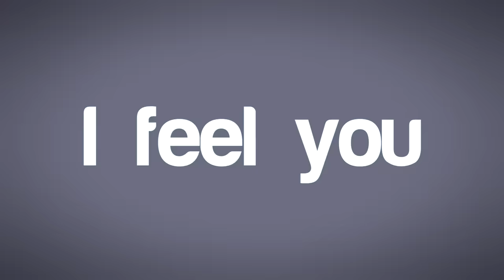「iBishie-Studio」Electric PUBLICᴹᴱᴾ || HAPPY NEW YEARS!!! ♥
PLEASE READ !1

00:00 - 00:07 : XxNejiten4everxX
00:07 - 00:14 : Waifo || Reverse Dipper || Gravity Falls [G]
00:14 - 00:20 : hiinas || Tanaka || Danganronpa [G]
00:20 - 00:26 : Kayira x || Souda || Danganronpa [G]
00:26 - 00:33 : xanmoyux || Gilgamesh || Fate [G]
00:33 - 00:39 : Xiphin || Izuru x Nagito || Danganronpa
00:39 - 00:45 : -Ɓαкα'ѕƊєѕιяє ♂_ || Yurio || Yuri on Ice [G]
00:45 - 00:51 : chlorite || Keith x Lance || Voltron [G]
00:51 - 00:57 : XxKanoHeichouxX || Mikoshiba x Mayu || Gekkan Shoujo
00:57 - 01:03 : xsophia || America (x England) || Hetalia [G]
01:03 - 01:09 : mochi || Accelerator || Toaru Majutsu no Index [G]
01:09 - 01:14 : KaddamiMysu || Kamui || Gintama
01:14 - 01:20 : KaraMelodia || Iwaizumi || Haikyuu!!
01:20 - 01:27 : lingerings || Izaya || Durarara [G]
01:27 - 01:34 : HeichouSWAGx || Riku x Sora || Kingdom Hearts
01:34 - 01:40 : BlackCrowAmv || Levi x Eren || Shingeki no Kyojin [G]
01:40 - 01:47 : HeichouSWAGx || Victor x Yuri || Yuri on Ice
01:47 - 01:55 : xElectrica || Denki || Boku no Hero Academia
01:55 - 02:02 : xlunanii x || Tom x Harry || Harry Potter
02:02 - 02:08 : kouaochasm || Sousuke x Rin || Free!
02:08 - 02:14 : lexa || Judal || Magi [G]
02:14 - 02:20 : umbreon34lps || Leo || Fire Emblem
02:20 - 02:26 : Izayachii || Shizuo || Durarara
02:26 - 02:32 : Shinta || Killua || HunterxHunter [G]
02:32 - 02:39 : Hazeldice || Tyki || D.Gray Man [G]
02:39 - 02:46 : Muwnder || Law || One Piece [G]
02:46 - 02:53 : X1XSakuraYukkix7X || Renji x Ichigo || Bleach
02:53 - 03:01 : Mystiee || Karma x Nagisa || AssClass [G]
03:01 - 03:08 : purplemockingjayeyes || Oikawa || Haikyuu!! [G]
03:08 - 03:19 : Xiphin

!!!Also a special thanks + shout out to HeichouSWAGx for taking two parts and KaddamiMysu, xElectrica and KaraMelodia for doing super fast replacements! You guys are awesome and saved our asses XD ♥

I N F O R M A T I O N:

Song: Manic Drive - Electric
Programs: Sony Vegas Pro, Adobe After Effects